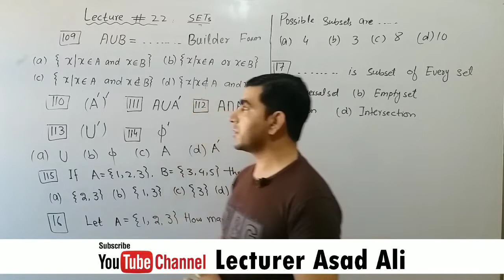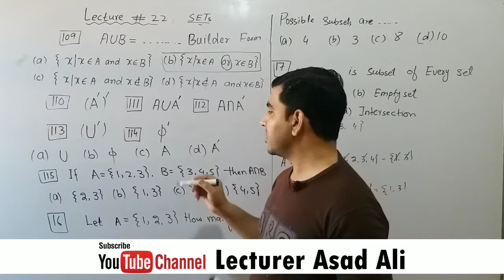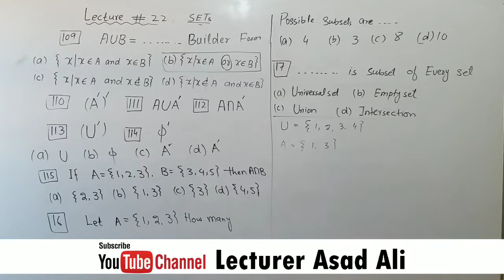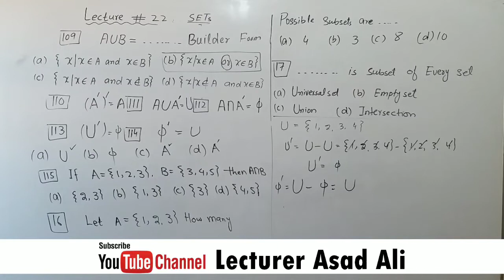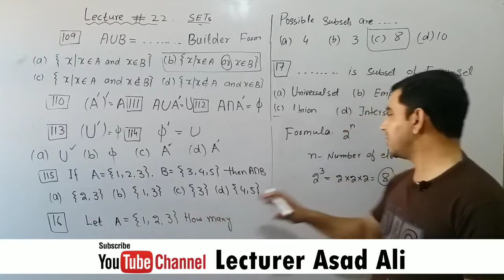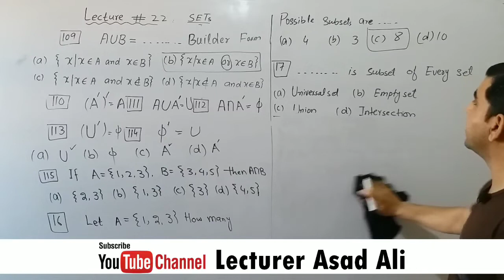sst phy math made easy math tricks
hello this is lecturer asad ali channel. today  lecture you can learn about sets and its operations. you can learn basic about sets. must watch  this vedio . like this vedios.  subscribe  my channel lecturer asad ali.